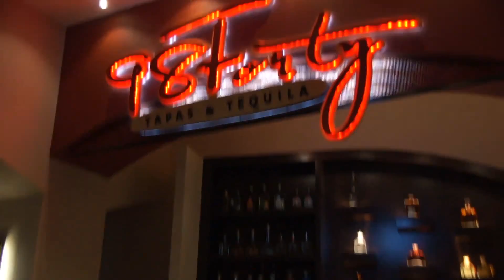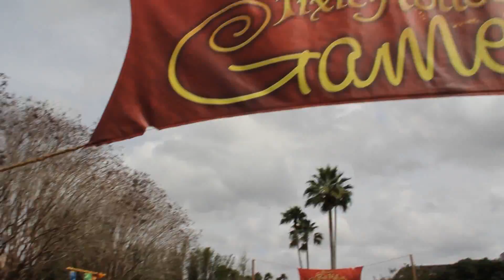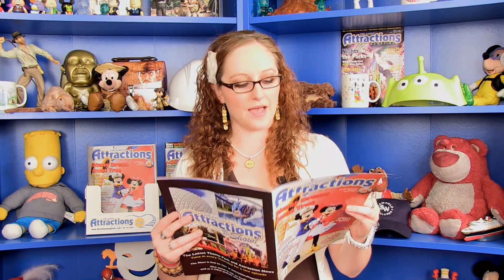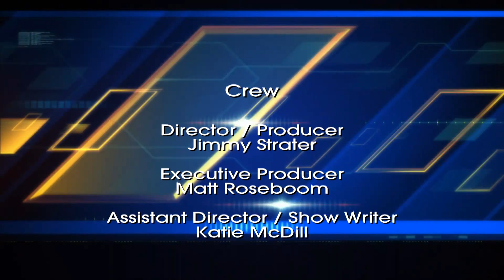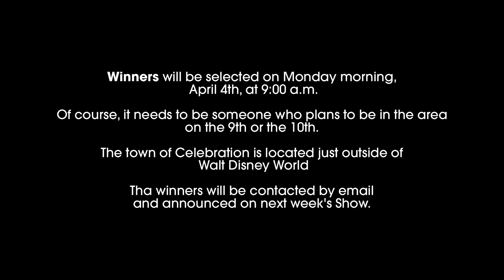The Show - April 1, 2011 - Orlando Attractions Magazine - Episode 18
April 1, 2011 - Join hosts Samantha Sanders and her special guest as they bring you the latest Orlando theme park and attraction news and more on this week's episode.

This week's show covers these topics and more:
• MegaCon
• Celebrity interviews, Lou Ferrigno, Jonathan Frakes, Kevin Sorbo, Michael Dorn
• Legoland Florida helicopter tour
• Interview with Legoland Florida GM Adrian Jones
• Greater Florida LEGO Users Group interview
• Ellen DeGeneres taping at CityWalk
• Rosen Center Skywalk at the Orange County Convention Center
• Pixie Hollow Fairy Garden at the Epcot International Flower & Garden Festival
• Busch Gardens Cheetah Hunt Roller coaster testing
• Hitchhiking ghosts update at the Haunted Mansion
• Stars in the Park with Jesse Tyler Ferguson
• Mickey Mouse meet and greet opens at Town Square Theater
• Destination D, Walt Disney World 40th
• Weekend happenings

The Show is also available through iTunes.